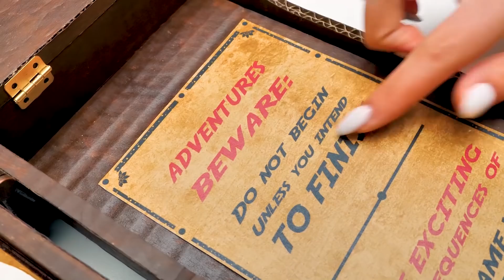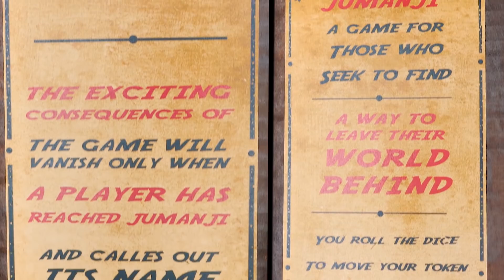Jeu JUMANJI Dans la Vraie Vie ! 🎲 🌺 🐒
Salut, les amis ! Aujourd'hui, Sam et Sue vont faire un bricolage inspiré d'un des films préférés de Sue ! Jumanji ! Au fait, tu l'as vu ? On va fabriquer le jeu de société classique de Jumanji avec sa boîte.

Le plateau de notre jeu sera en carton. Nous allons peindre les différentes pièces et les décorer avec de la peinture à l’huile. Pour ce faire, nous aurons besoin de beaucoup d'imagination ! Nous essaierons de faire ressembler le plateau de jeu à du bois. Nous assemblons toutes les pièces ensemble à l'aide de colle chaude. Lorsque la base sera prête, nous passerons à la création des petits détails. Au milieu, nous aurons un élément spécial que l’on peut voir dans le film. Nous moulerons également des feuilles et les chemins pour décorer notre plateau.

Ce jeu est fait pour 4 joueurs. Chacun a son propre départ et son propre chemin à suivre. Il est grand temps d'ajouter un peu de couleur à notre jeu ! Choisis les couleurs les plus mystérieuses, et peins le plateau ainsi que l'extérieur de la boîte ! N'oublie pas de coller les règles du jeu. Il n'y en a pas beaucoup à Jumanji, mais elles sont très importantes ! Mets ensuite les figurines en place, et tu pourras commencer à jouer ! Et n'oublie pas, ne commence pas une partie si tu n’as pas l'intention de la finir...

OPENING THEME
Title: Cuckoo